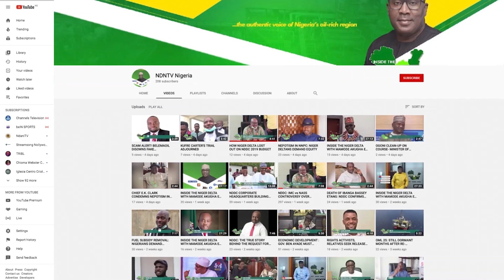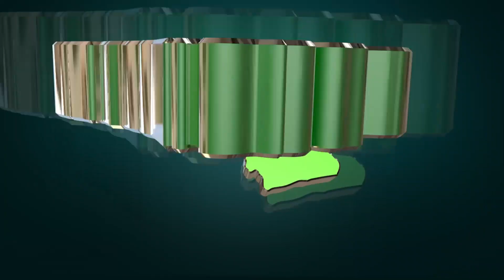2023 BAYELSA GOVERNORSHIP ELECTION: MORE COMMUNITIES IN BAYELSA EAST ENDORSE GOV. DOUYE DIRO.